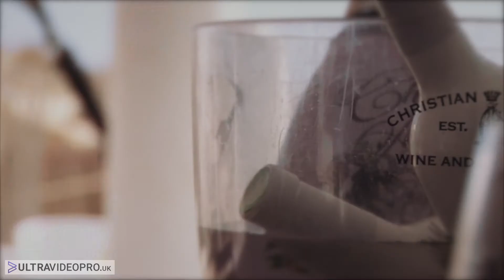Nightclub Video Production filmed in Ibiza, London & Bournemouth | ultravideopro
From Space Ibiza to Ministry of Sound London - we’ve covered some of the best parties at the best venues in the world.

Join the party - email info (at) ultravideopro.uk for a aftermovie.

In order of appearance:

Es Vedra, Ibiza
San Antonio, Ibiza
Float Your Boat Ibiza with Jason Bye
Avalanche Ibiza at La Plage
Carl Cox Birthday Party at Sands, Ibiza
Eats Everything
Pan Pot
Carlos Diaz
Fatima Hernandez
Sonique
We Are FSTVL
South West Four with Kelly for South West London TV
Erick Morillo
Amelia at Ministry of Sound, London
Ridney at Kinky Malinki
Tom Novy
Pete Tong at Switch, Southampton
Slinky at The O2 Academy, Bournemouth
Judge Jules
Gareth Emery
Paul Oakenfold
The Tidy Boys
Dav Gomrass
Affinity White
Federation (PERFECTO FLUORO)
David Morales
Laura Diores
McQueen, London
Phantasmagoria, Booom, Ibiza Town
Yaya (Desolat)
Simon Patterson
Space Ibiza
Danny Tenaglia
Orjan Nielsen
Paul Van Dyk
Mike & Claire Manumission's Phantasmagoria 2034

Filmed & edited by Steve Mullins

Additional footage (We Are FSTVL & David Morales at Koko) courtesy of Matthew Olarewaju

Connect with Ultra Video Production (search: ultravideopro)